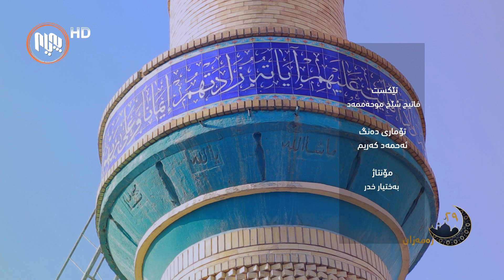نزای كۆتا شه‌وی مانگی پیرۆزی ڕه‌مه‌زان..